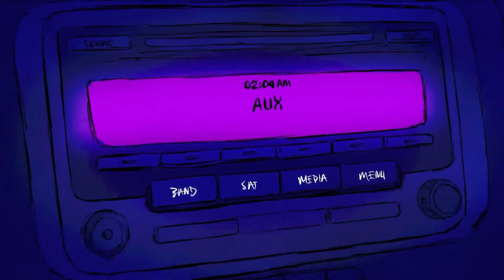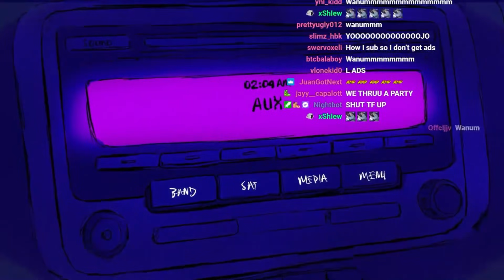Fanum's ULTIMATE CAR COLLECTION 🔥 🚘 🔥